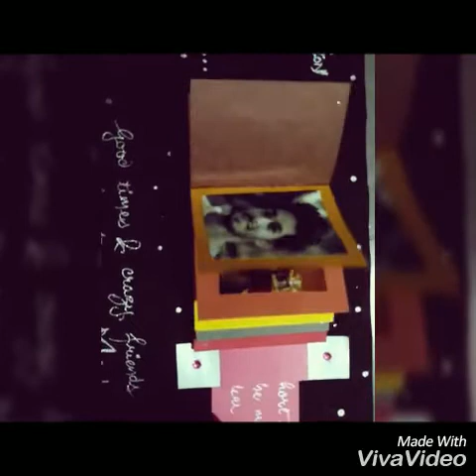Wishing GoodLuck card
Farewell theme card for seniors.
including love slider card and waterfall card with beautiful message...